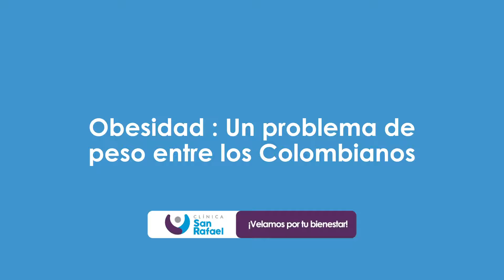Día Mundial de la Obesidad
Tener hábitos saludables y sostenibles puede ser una de las claves principales para prevenir y tratar la obesidad.